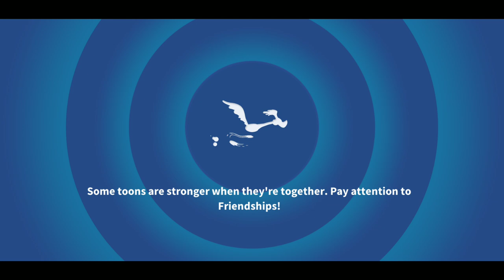The Hunt for Referee Foghorn - Looney Tunes World of Mayhem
Daffy Duck wants all my Gems. Rookie Campaign Act 2ish